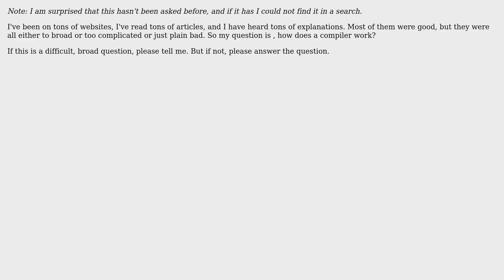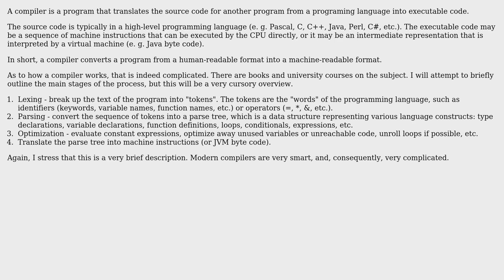Software Engineering: How Does A Compiler Work? (2 Solutions!!)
Software Engineering: How Does A Compiler Work?

With thanks & praise to God, and with thanks to the many people who have made this project possible! | Content (except music & images) licensed under CC BY-SA | Music | Images & others | With thanks to user Mario Stylianou user Dynamic user Dima and the Stack Exchange Network Trademarks are property of their respective owners. You are responsible for your own actions.